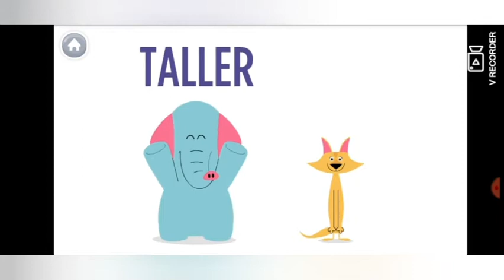Khan Academy Kids / Learning Tall and Short, More and Less